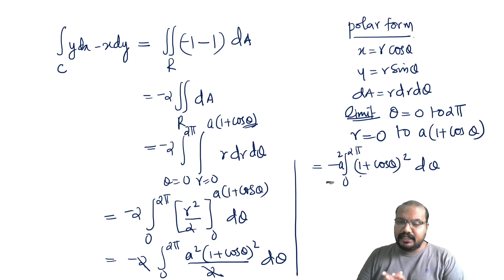Line Integral using Green's Theorem | Module 2 (Part 10) | MAT 102 VCDT | S2(2019) | KTU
Line Integral using Green's Theorem
Module 2 (Part 10) Vector Integral Theorems
MAT 102 VCDT
S2(2019)
KTU

MAT 102
Vector Calculus & Differential Equations